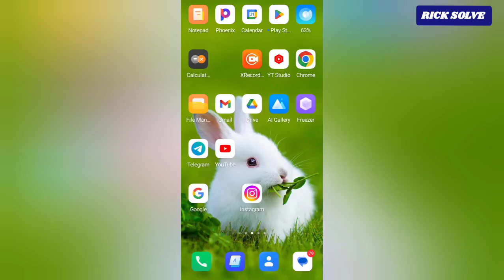How To Unmute All Following Notifications On Instagram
learn how to UnMute All Following Notifications On Instagram